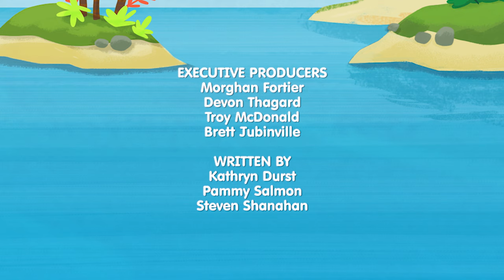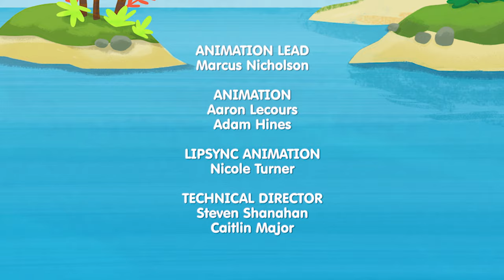Alphabet Cartoon - A Whimsical Adventure on "W" Island with the ABC Pirates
Ahoy, mateys, and join Captain Seasalt and his ABC Pirates crew as they go on a whimsical adventure on W Island! With the help of their trusty map and some welcoming new animal friends, Captain Seasalt and the ABC Pirates encounter clues that begin with the Letter W! At the end of their adventure, the pirates unearth a hidden chest...but what wondrous treasure do they discover? Find out! Arrrr!